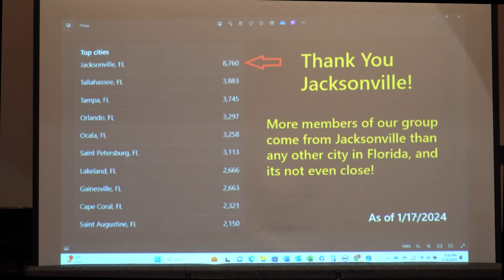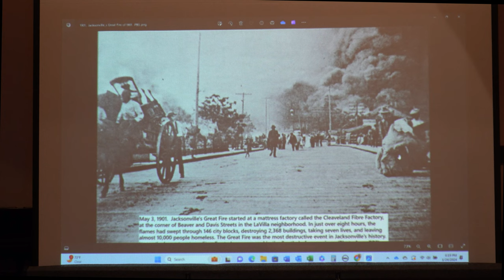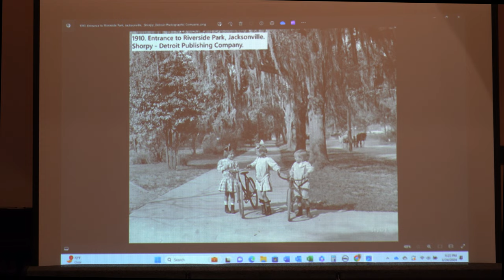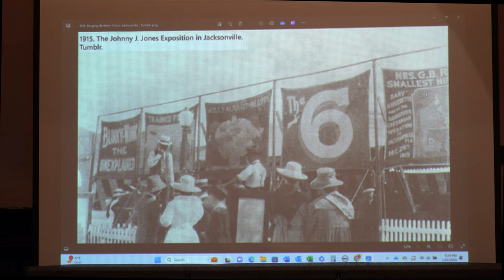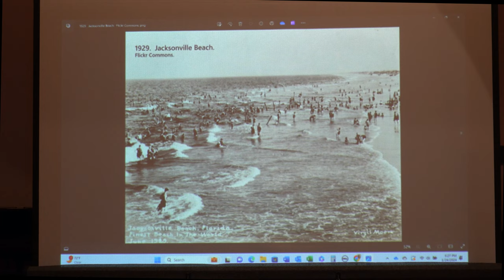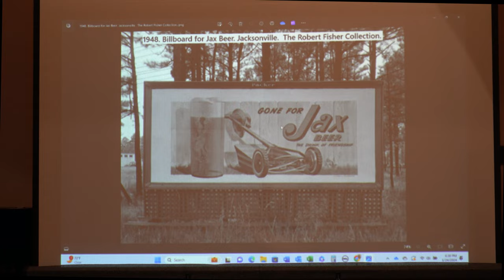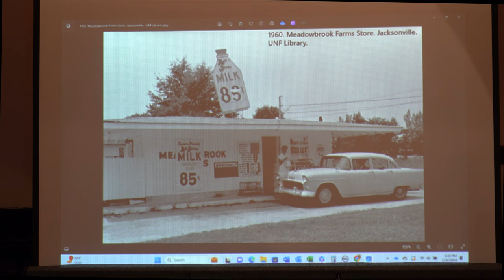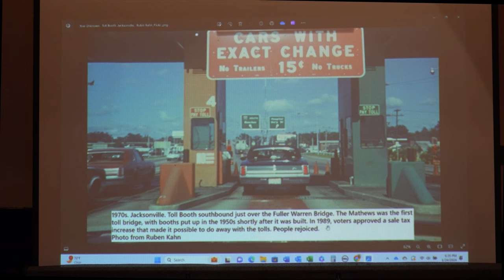Speaker Series: Florida: A History in Pictures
Authors Mike McGinness and Jeff Davies share the development of their book, Florida: A History of Pictures, which grew out of a Facebook group of the same name. The presentation at Old St. Andrew's Church in Jacksonville, Florida focused on images of Jacksonville.